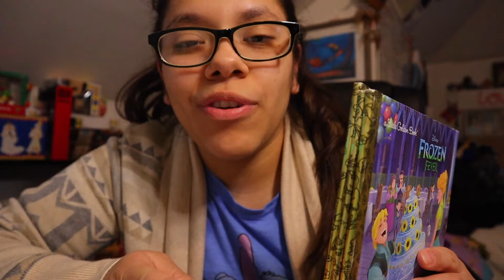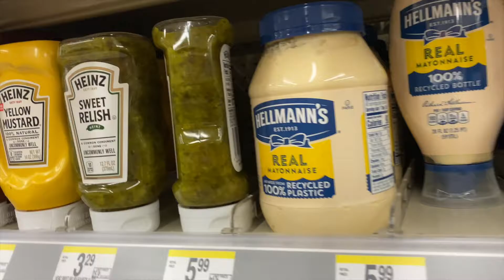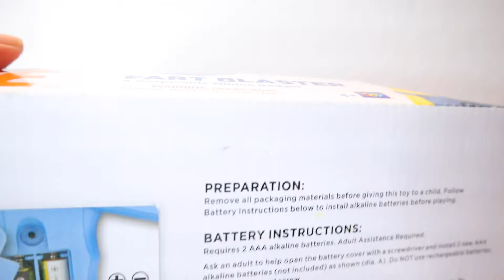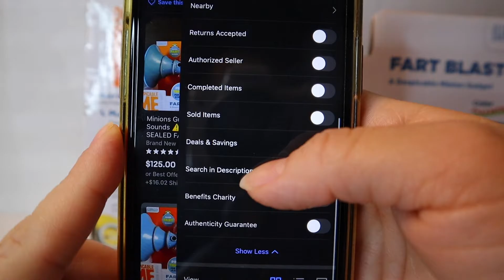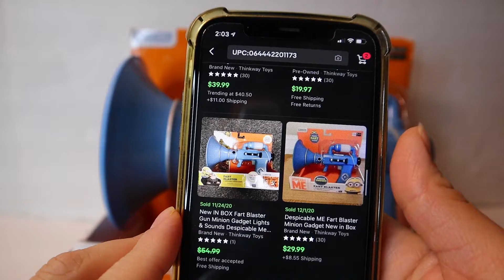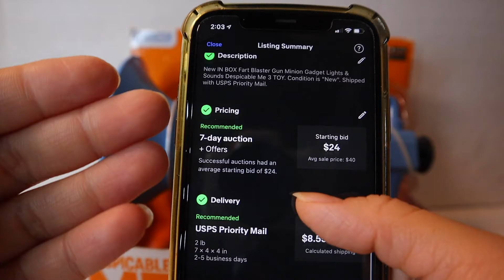Good 2 Grow Minion Mystery Surprise Opening| What Will He Get| An Alegria Story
Omg I haven't worked out also lol. New Ebay & Thrift Store Videos Coming Soon :D

-Marifer Alegria

Canon M50
Iphone 11